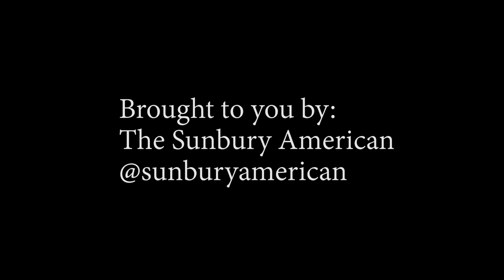Sunbury, PA City Council Meeting 11/11/24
-Public Comments are at the end of the meeting.

The next regular city council meeting will be on November 25th, 2024, at 6:15 pm in Sunbury City Hall 2nd Floor.

Announcements:
-The City is accepting Letters of Interest for 1 open spot on Civil Service Board (3-year term)

-The City is accepting Letters of Interest for 1 open spot on Housing Authority (5-year term)

-The City is accepting Letters of Interest for 1 open spot on Redevelopment Authority (5-year term)

-The City is accepting Letters of Interest for 2 open spots on Zoning Hearing Board (3-year term)

-The City is accepting Letters of Interest for 3 open spots on Planning Commission (4-year term)

-The City is accepting Letters of Interest for 2 open spots on Municipal Authority (5-year term)

-The City is accepting Letters of Interest for 2 open spots on H.A.R.B. (4-year term) Registered Architect

-The City is accepting Letters of Interest for 1 open spot on Recreation Board (4-year term)

-The City is accepting Letters of Interest for 1 open spot on Shade Tree Commission (3-year term)

-Sunbury Santa Parade & Tree Lighting Ceremony in Cameron Park 11/29/24  5pm

-Northumberland Co. Historical Society Open House 12/4/24 1pm-7pm

-Cereal with Santa & How the Grinch Stole Christmas at the Albright Center 12/7/24 9am

-Sensory Friendly Santa at the Santa House 12/8/24 10am

-Ugly Sweater Contest Party at the Ice Rink 12/29/24 4pm

-New Years Eve Celebration at the Ice Rink & Cameron Park 12/31/24

-Brush Recycling Center is open. Saturdays 7am to noon.

Please hit the "Like" button. It helps spread the video to more people.